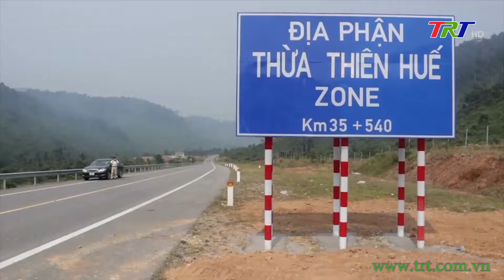Đảm bảo an toàn khi khai thác cao tốc La Sơn- Túy Loan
Tuyến đường La Sơn- Túy Loan vừa đưa vào khai thác có chiều dài 66 km, riêng địa phận TT Huế 35 km, đi qua hai huyện Phú Lộc – Nam Đông và rừng quốc gia Bạch Mã. Điểm đầu ở TT Huế giao nhau với quốc lộ 1A tại ngã ba La Sơn. Đây là nút giao thông vốn dĩ đã đông đúc nếu khai thác hòa làn thì nguy cơ ùn tắc, tai nạn là rất cao. Bên cạnh đó, người dân chưa có thói quen khi tham gia lưu thông trên đường cao tốc cũng tiềm ẩn nhiều nguy cơ tai nạn.  Các đơn vị chức năng và chính quyền địa phương cần chủ động các giải pháp để vận hành tuyến đường quan trọng này